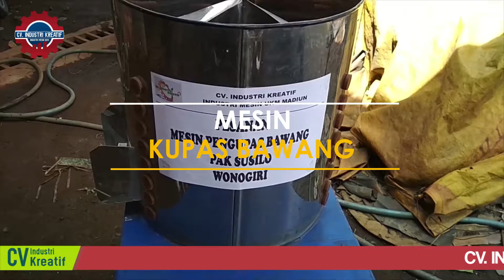MESIN KUPAS BAWANG MURAH || CARA MENGUPAS BAWANG MERAH DENGAN CEPAT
Mesin Pengupas Bawang / Mesi Kupas Bawang / Mesin Pemisah Kulit Bawang / mesin Kupas Brambang / Mesin Pengupas Brambang / pengupas Brambang Murah / Mesin Kupas Bawang Harga Murah / Mesin Kupas Bawang Harga Murah

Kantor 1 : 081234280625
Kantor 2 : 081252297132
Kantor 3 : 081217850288